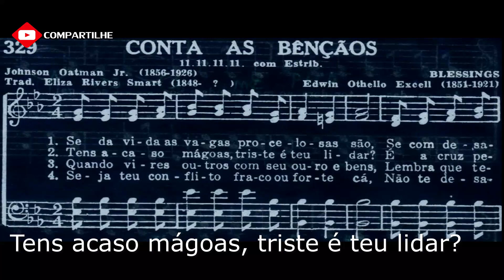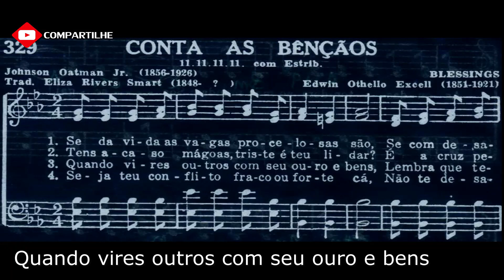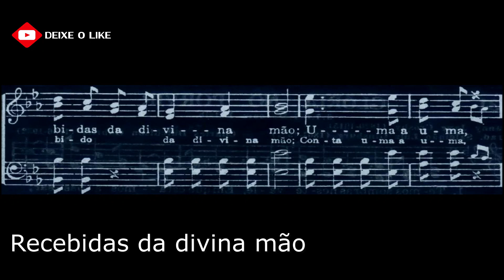Conta As Bênçãos *count the blessings* (kit de ensaio) contralto e Soprano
e se quiser Ajude o Canal  com uma doação fique a vontade, pois vai ser bem-vindo, e com a contribuição que vocês fizerem vai ajudar nas edições dos vídeos

Play-back